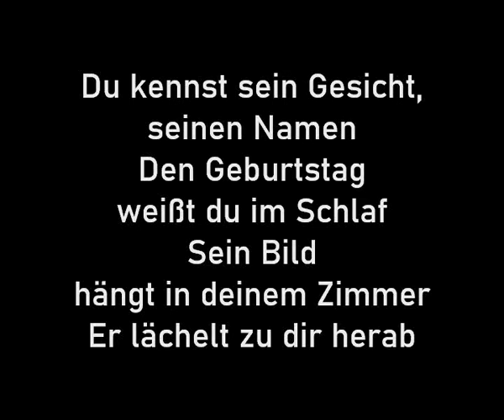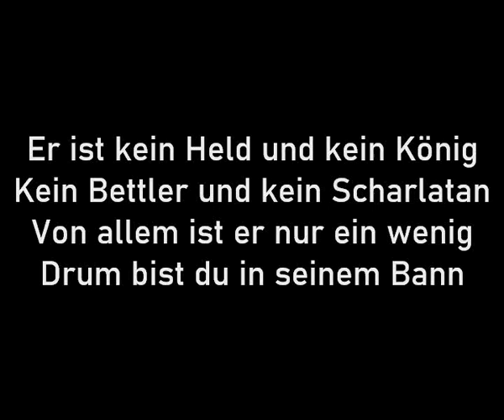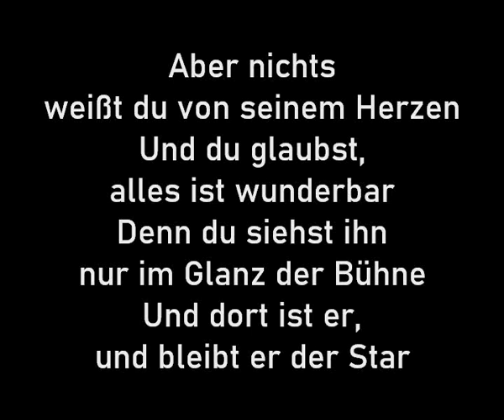ESC 1976 - NF Germany - Tony Marshall - Der Star (Karaoke Version)